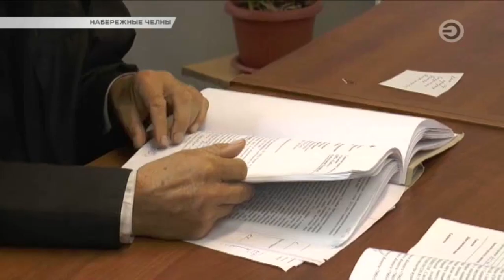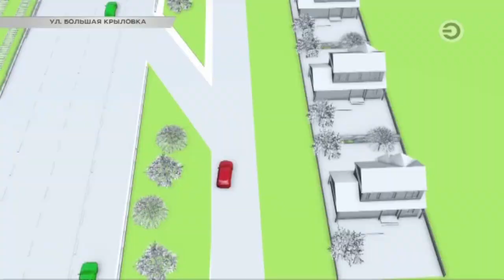Перехват 05.07.2018 Магазинный воришка